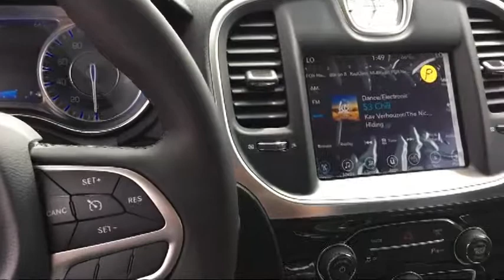2017 Chrysler 300 Limited Elk Grove Sacramento Roseville Folsom Rocklin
2017 Chrysler 300 Limited Stock Number: 27617D Vin:2C3CCAAG6HH605609.

8575 Laguna Grove Dr.